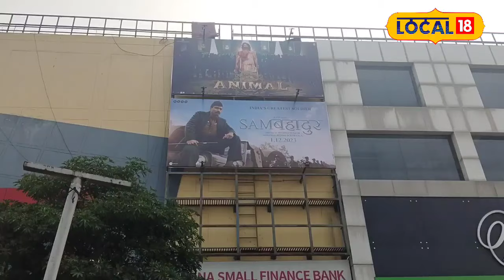Animal Movie Review: आखिर आप को कैसी लगी 'Animal', जानिए दर्शकों के मन की बात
Animal Movie Review: मेरठ के पीवीएस, शॉप्रिक्स, एनवाई हो या फिर अन्य मल्टीप्लेक्स सिनेमाघर सभी में ही फर्स्ट शो का हाउसफुल दिखाई दिया. फिल्म देखकर आए युवाओं ने इस फिल्म को 10 में से 8 अंक देकर फिल्म की भरपूर प्रशंसा की.

Animal Movie Review: Be it Meerut's PVS, Shopry, NY or other multiplex theaters, the first show appeared housefull. The youth who came to see the film praised the film by giving this film 8 out of 10 marks.